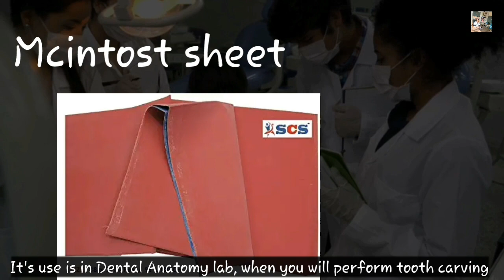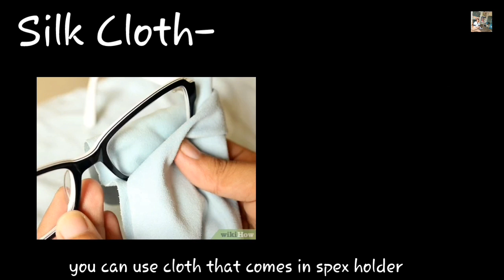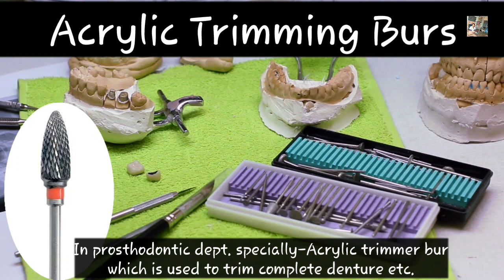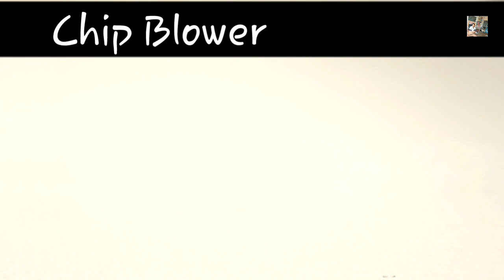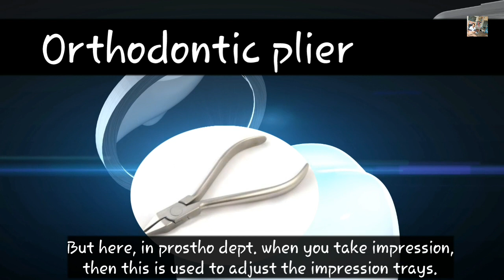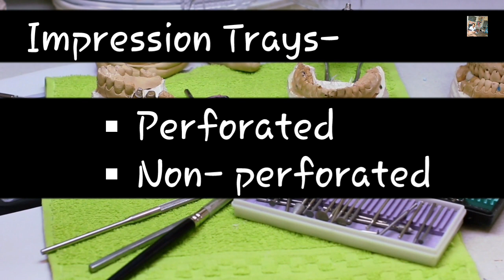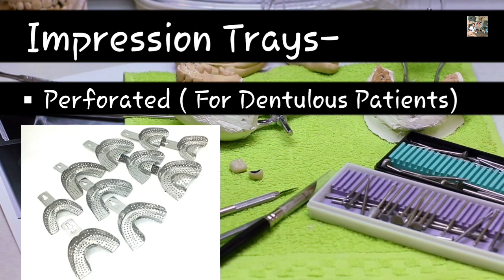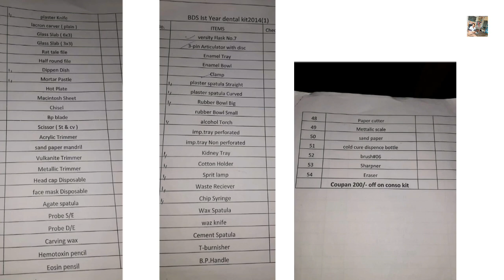Instruments To Purchase In BDS 1st Year-Total Cost| BDS First Year Tips| Dr.Shweta Sharma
Instruments To Purchase In BDS 1st Year-Total Cost| BDS First Year Tips!

You can contact on given details, to order instruments or enquire prices- The Dentist Shop
Address : Shop no. 3,4,5 Deol Nagar , near coca cola godown , Jalandhar 144003
Nitish Srivastava, Ph no. 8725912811 , 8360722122
*(Free delivery on your door step)